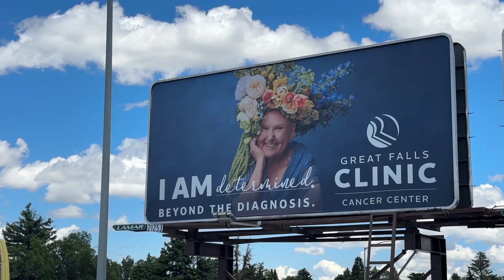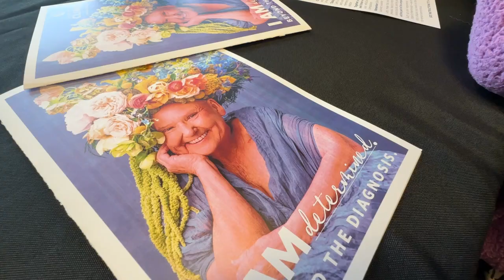Beyond the diagnosis: New campaign highlights the humanity of cancer patients